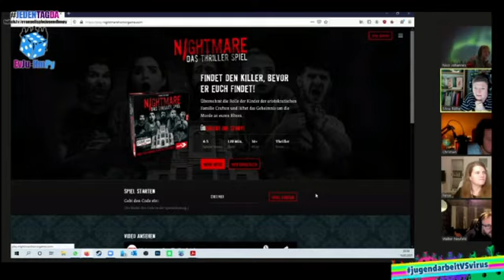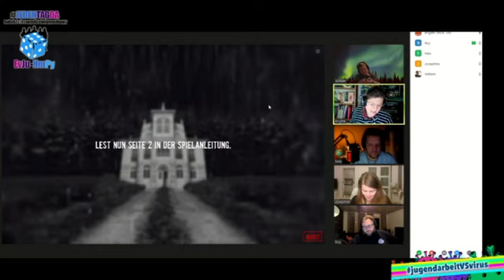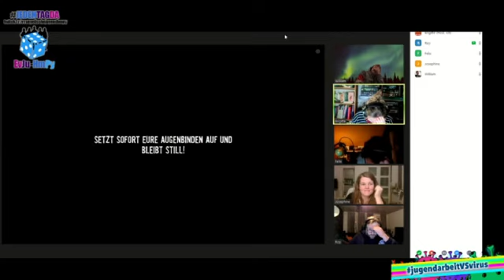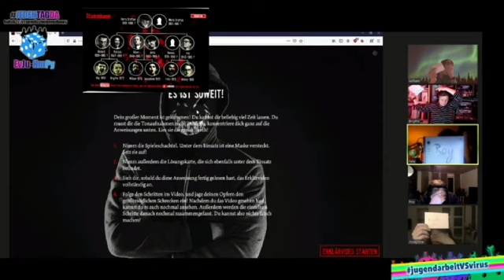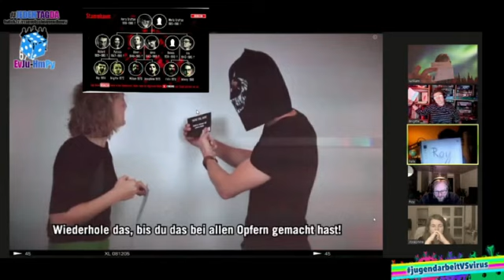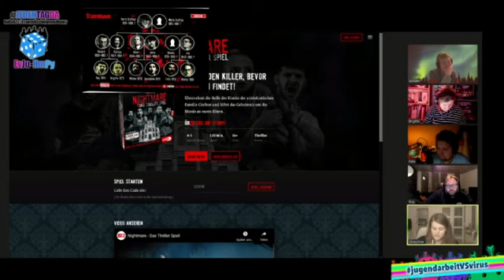Let`s Play - Nightmare -Das Thrillerspiel von Norris